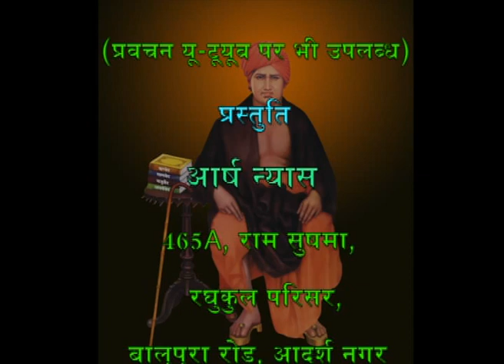418 Mimansa Darshan 10 5 42 10 5 52 Acharya Satyajit Arya